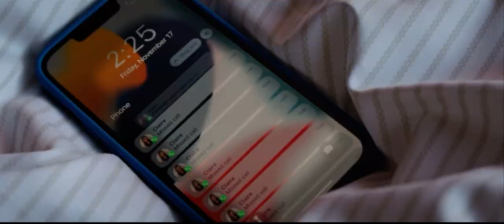Sweethearts Trailer x Lo Lauren 'Before The Kiss'